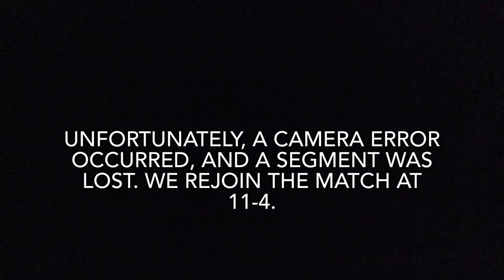2023 National Senior Games Pickleball Championships - Women’s Doubles 65-69, 4.0 - Loser Bkt, 5th Rd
Pittsburgh, PA — Mary Martinik & Debora Langevin (near court) vs. Linda Horst & Francine Siedlecki. (Winner advances to Bronze Medal Match.)